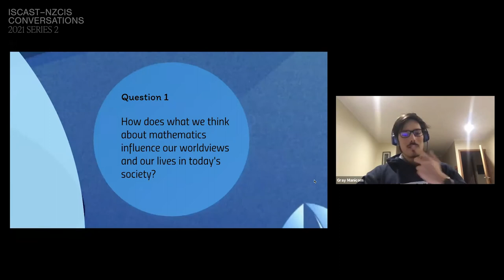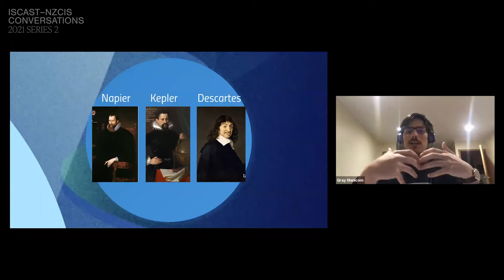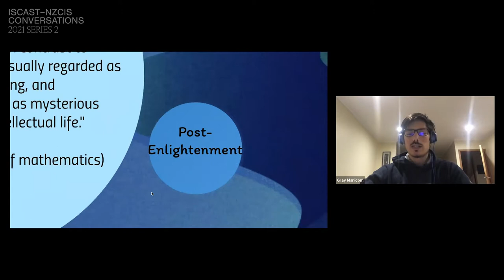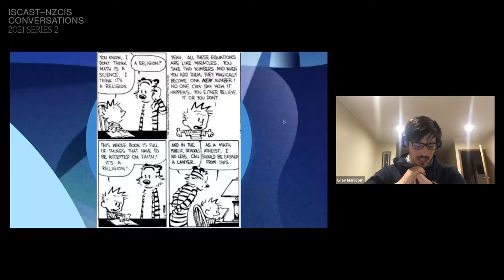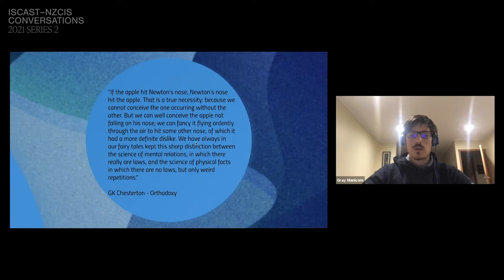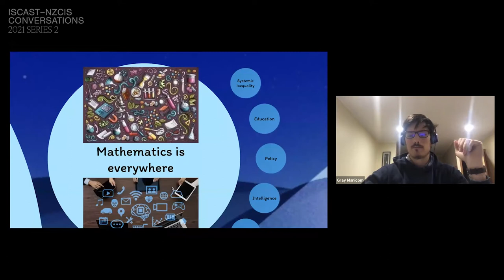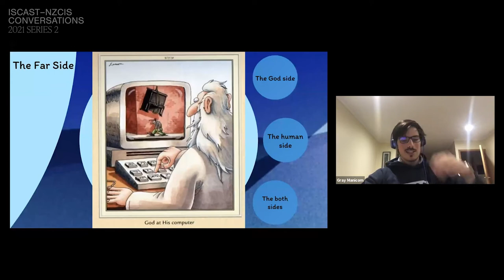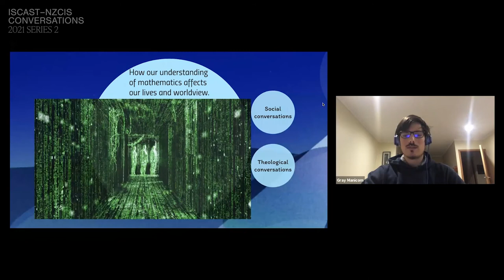Mathematics & Christianity | Gray Manicom | ISCAST–NZCIS Conversations 2021 S2 | #5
Recent Christian apologetics has had a lot to say on the relationship between Christianity and science. However, many of the most profound scientific breakthroughs have been driven by mathematical insights and not by data or the scientific method, and this reliance on models and equations is only increasing. In this conversation, we discuss some aspects of the relationship between mathematics and Christianity, and how this may differ from the relationship between science and Christianity.

Gray Manicom is a mathematician with interests in dynamical systems, currently completing a PhD in mathematics at the University of Auckland. Also a pianist, he loves cricket, movies and talking about ideas.